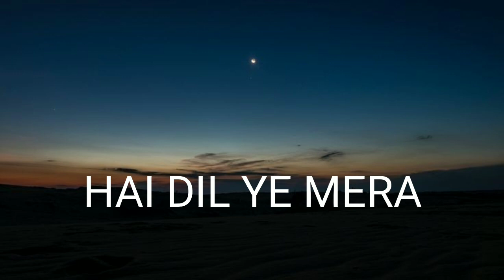HAI DIL YE MERA . HATE STORY 2 ( ARJIT SINGH )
Arjit Singh hai dil ye mera official song

Arjit Singh hits

Top of Arjit Singh songs

arjit Singh